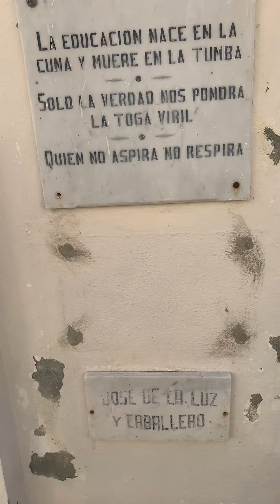December 15, 2022